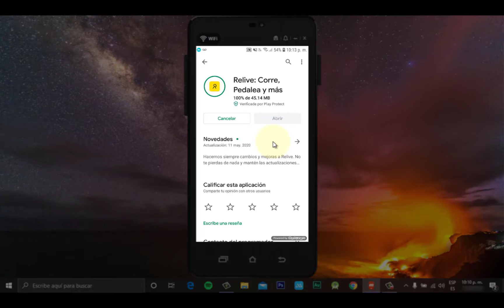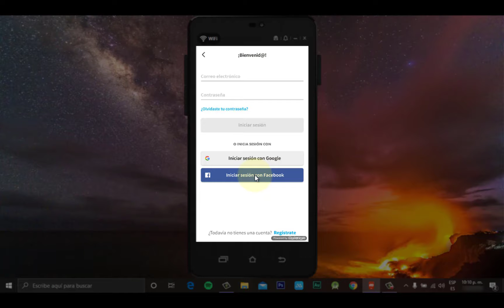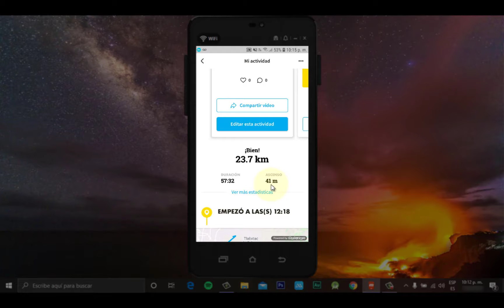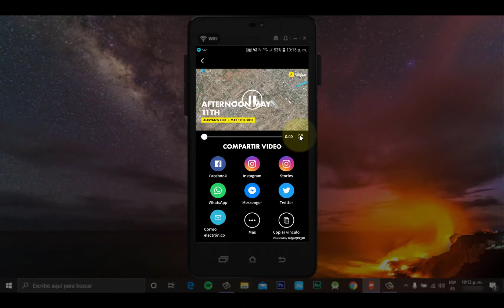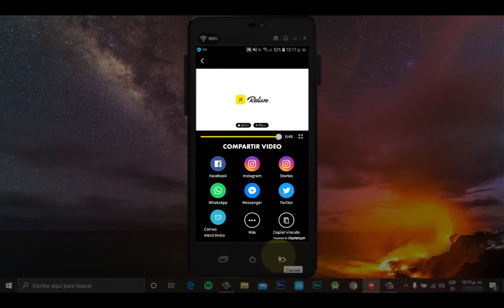Relieve para generar tus rutas deportivas